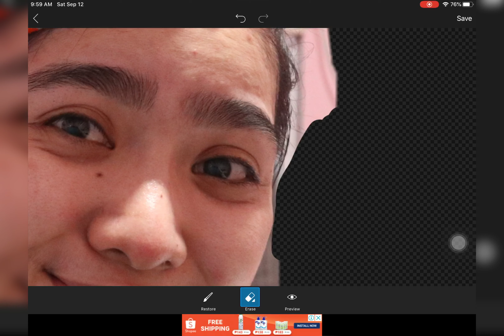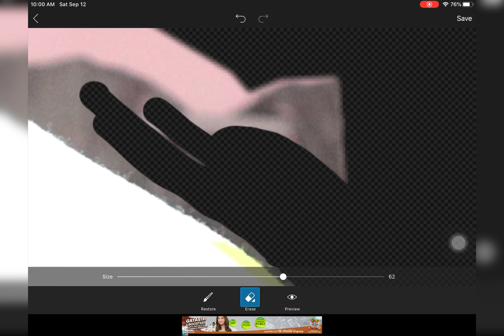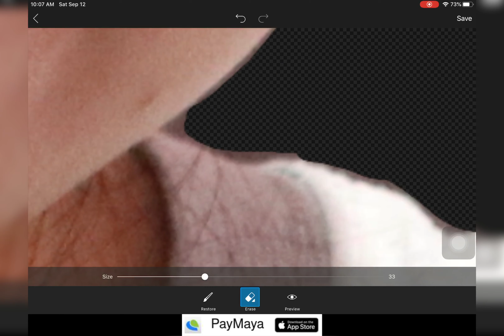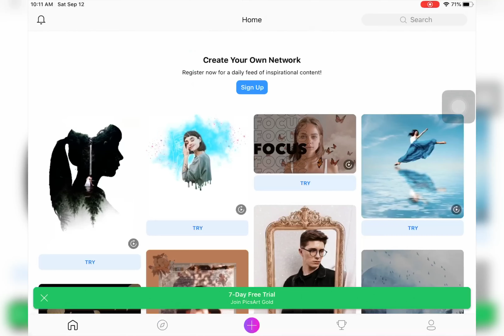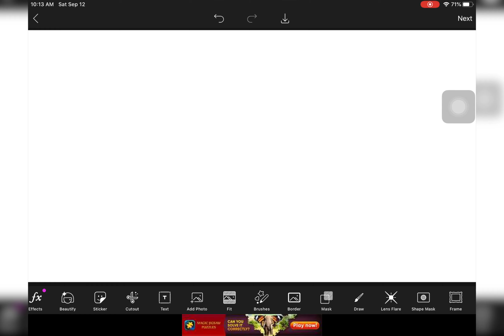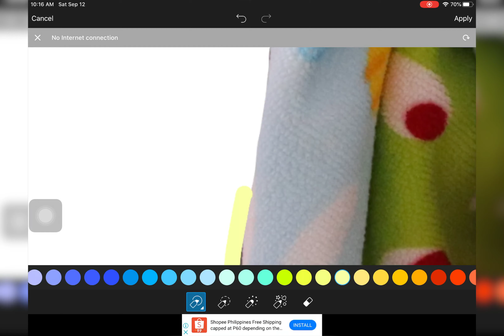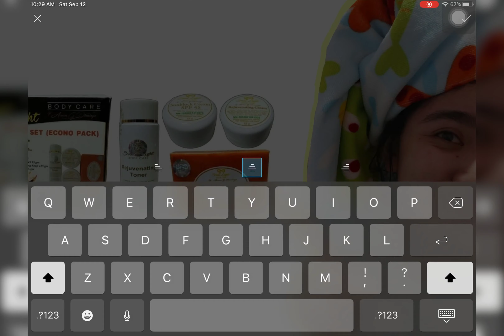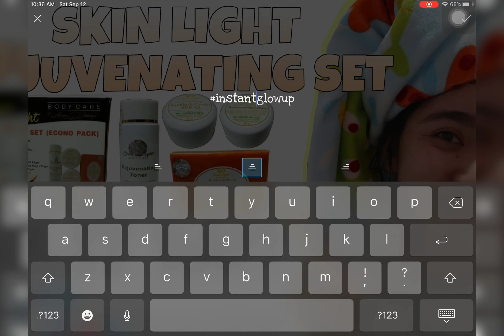PAANO MAG EDIT NG THUMBNAIL? | HOW TO EDIT THUMBNAIL? | filmedby.yanyan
PAANO MAG EDIT NG THUMBNAIL?

Thank you guys for watching Marean Official. Stay safe!

PAANO BA I-PUBLIC ANG YOUTUBE CHANNEL MO?